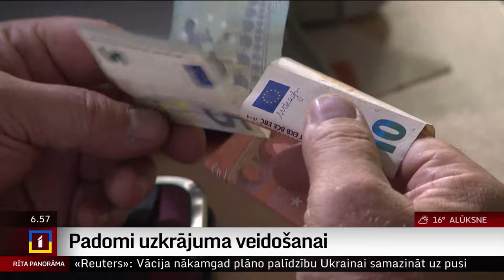Padomi uzkrājuma veidošanai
Lai gan liela daļa Latvijas iedzīvotāju cenšas veidot naudas uzkrājumu neparedzētām dzīves situācijām, bieži vien uzkrātā summa ir pārāk maza. Kā stimulēt sevi krāt, un kāpēc ir svarīgi, lai bankas kontā ir kāda liela naudas rezerve?